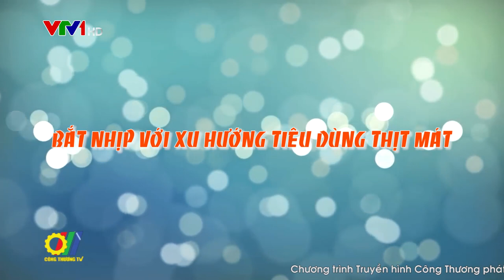Bắt nhịp với xu hướng tiêu dùng thịt mát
Việt Nam là một trong số ít nước trên thế giới còn thói quen sử dụng thịt nóng. Tuy nhiên, tiêu thụ thịt mát lại là xu hướng phát triển của ngành công nghiệp giết mổ, chế biến thịt trên thế giới theo nguyên tắc “nhanh, lạnh, sạch”…